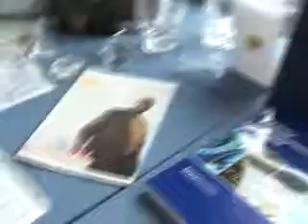Entrepreneurs in Action: Dr. Abdullah Kirumira, Biomedica Diagnostics Inc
Dr. Abdullah Kirumira has created a world class scientific laboratory in Windsor. Learn about his trade secrets that fund his efforts to bring affordable diagnostics to emerging economies!

The Entrepreneurs in Action project is a product of the Centre for Entrepreneurship Education and Development Inc, CEED in Halifax 2010. These videos are for educational viewing only.

This project is funded in part by the Atlantic Canada Opportunities Agency (ACOA).